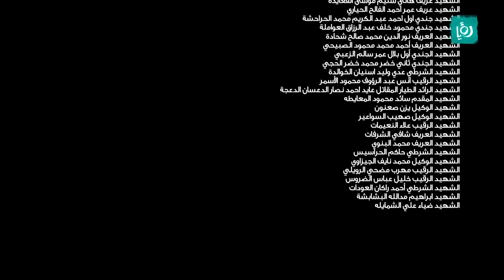تشويش واضح - الموسم الثامن - بانوراما 2016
برنامج كوميدي ساخر يتناول أحدث الاخبار السياسية، الاقتصادية والاجتماعية على الصعيدين المحلي والعربي بأسلوب كوميدي وبقالب ساخر.

الموسم الثامن من تشويش واضح كل اثنين الساعة 9:30 على رؤيا.